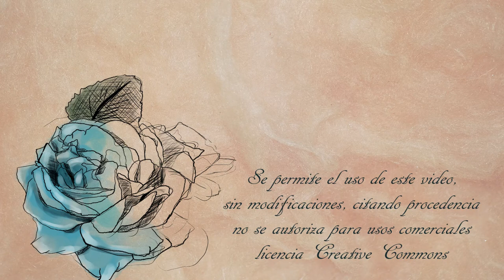Rosas de mayo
Recorrido por la madrileña rosaleda de Ramón Ortiz, en el Parque del Oeste, justo un par de dias antes del concurso internacional de rosas